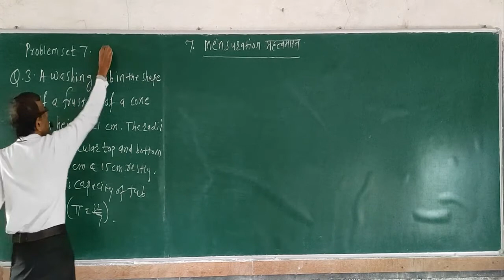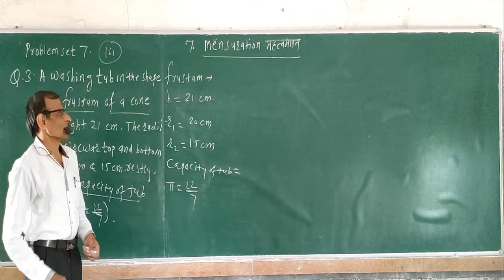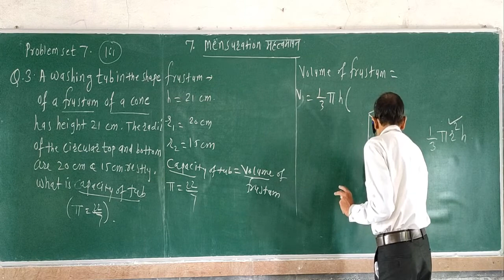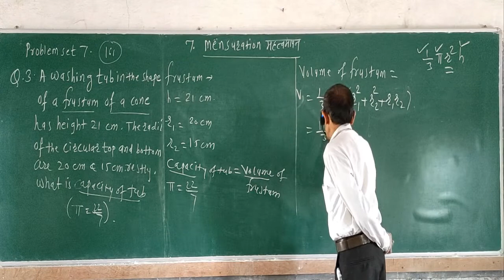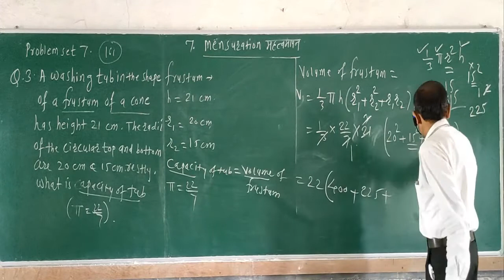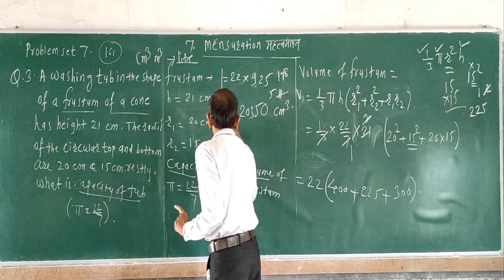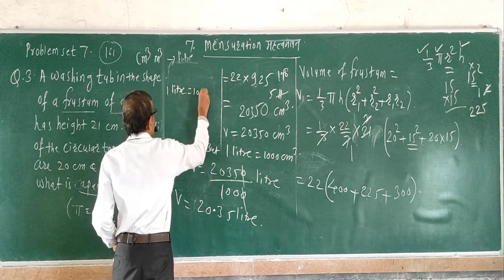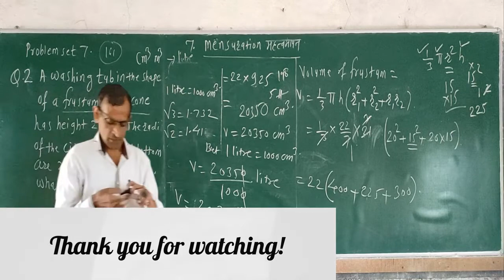Mensuration म Pro Set 7 Q 2